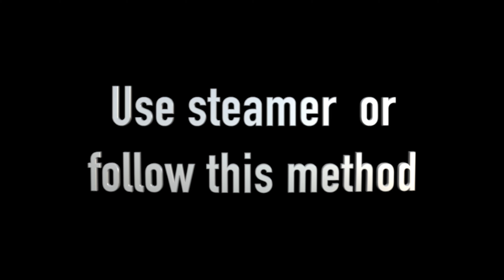Ragi Ada!!Healthy &tasty recipe!! evening snacks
How to make Ragi ada
Hello friends, in this video I will show you an evening healthy snacks.it's very easy and simple to make. Ragi is rich in fibre that helps with weight loss and diabetes.it's packed with calcium, good carbs, amino acids and vitamin D.It,s a whole grain that is gluten-free and a staple in south India .let's start;
ingredients;
1.ragi powder 3 cup
2.Grated coconut 3cup
3.jaggery
4.banana leaf or foil paper
5.cardamon 2 Nos
6.water 3 cup